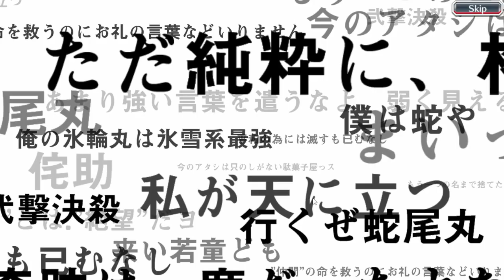Brave Summons Mix | Bleach Brave Souls